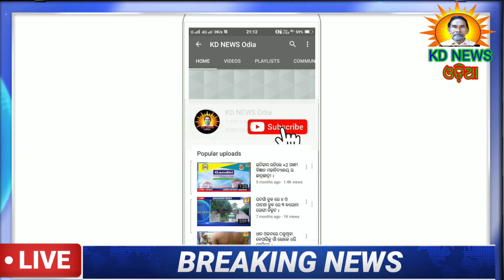ଅନନ୍ତ ନାୟକଙ୍କ ସହିତ ଖୋଲା କଥା ।